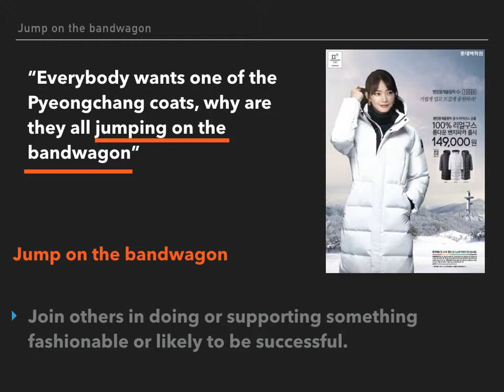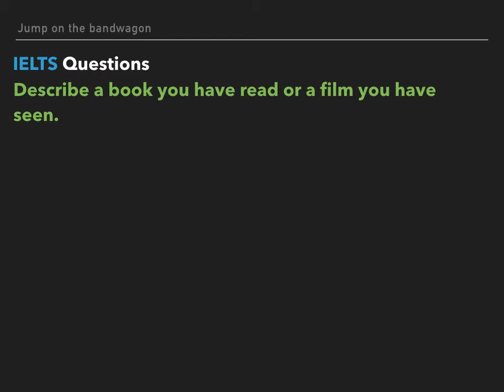IELTS Band 9 Idioms: Jump on the bandwagon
Band 9. Pass IELTS. Improve your vocabulary. English lessons

If you would like private lessons please go or you can contact Michael at mixtermickee on SKYPE. Thanks
Improve your IELTS score by using natural English Idioms.